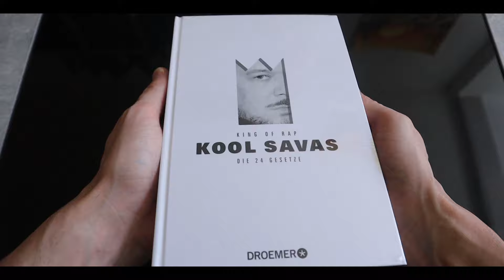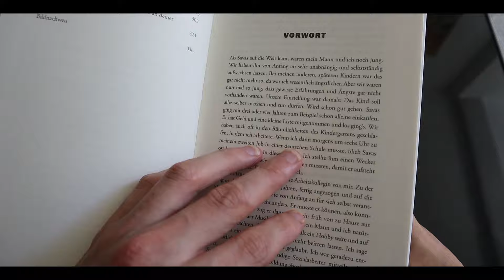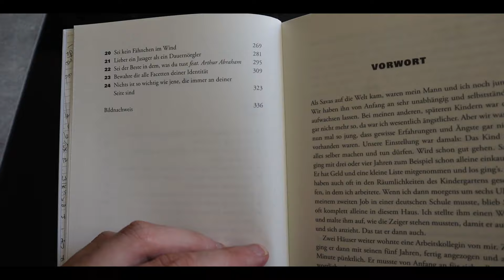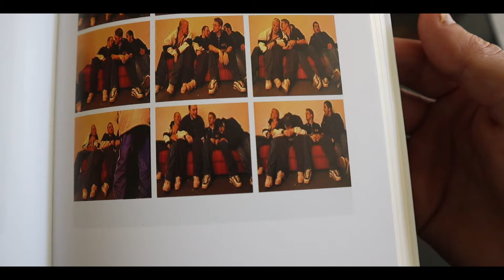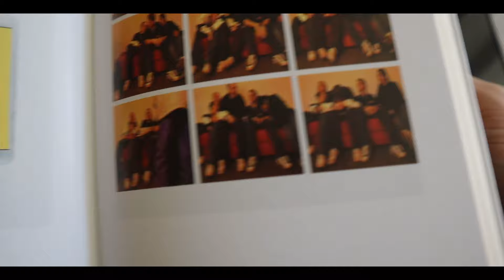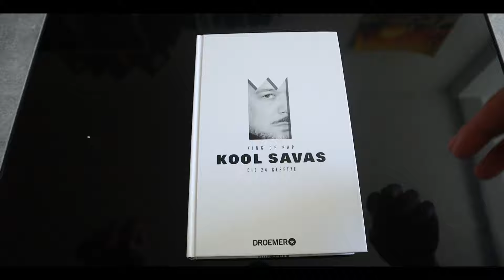#44 Mimi präsentiert... Kool Savas (King of Rap). Die 24 Gesetze im gebundenen Buch.✨(Deutsch/HD)